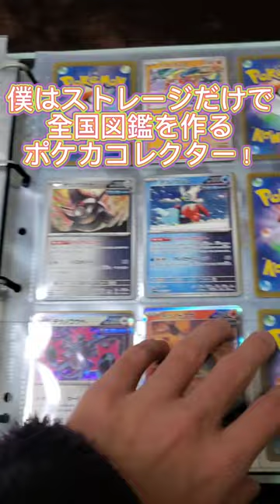〖58日目〗ストレージだけで全国図鑑を完成させる旅〖カードショップWing ポケカ専門店〗ポケモンカード